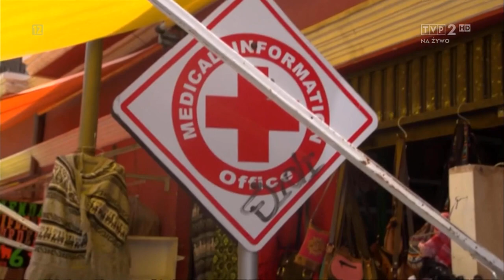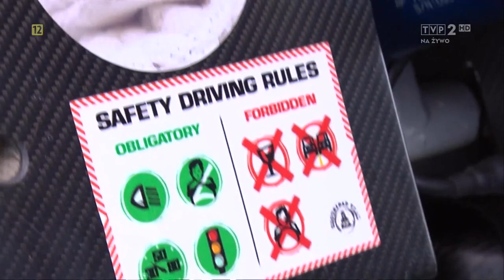ORLEN Team Rajd Dakar 2017: w poszukiwaniu boliwijskich talizmanów